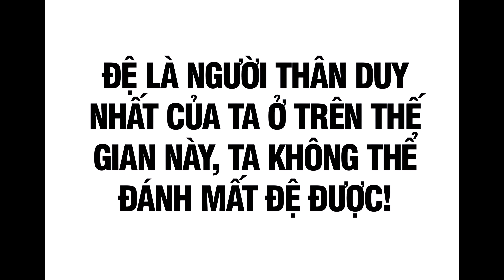NGƯỜI TRÊN VẠN NGƯỜI CHAP 305 | REVIEW PHIM TRUYỆN TRANH HAY | LỆ PHI VŨ